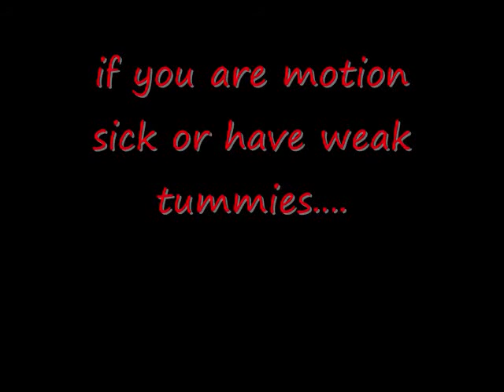Mind of a insane woman Ep2 P1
i dont know why my nightmares keep coming for me i did nothing some one help me